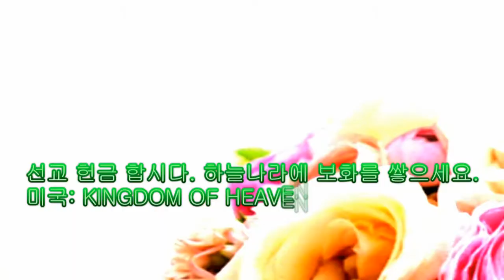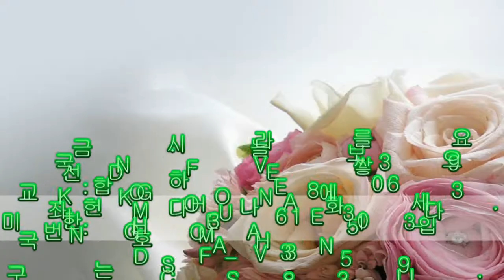254 Deuteronomy 14:11~15 신명기 Kyong S. Lee (Mary) 이 경신 유럽 선교사와 함께 하는 QT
Deuteronomy 14:11~15 신명기 MPEG 2 HI  254번째 QT 나눔 동영상 입니다.
신명기 14장 11~15말씀 [개역개정:NIV]
11.  깨끗한 새는 무엇이든지 당신들이 먹을 수 있습니다.
You may eat any clean bird.

12.  그러나 당신들이 먹지 못하는 새가 있습니다. 그것은, 독수리와 수염수리와 물수리와
But these you may not eat: the eagle, the vulture, the black vulture,

13.  매와 붉은소리개와 각종 소리개와
the red kite, the black kite, any kind of falcon,

14.  각종 모든 까마귀와
any kind of raven,

15.  타조와 올빼미와 갈매기와 각종 매와
the horned owl, the screech owl, the gull, any kind of hawk,

KINGDOM OF HEAVEN
12345 KENTUCKY ST.

미국내 에서 헌금 하실때 (미국내 어느 은행에서든): KINGDOM OF HEAVEN  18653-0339
한국에서 은행을 통하여 헌금 하실때:
ACCOUNT NAME: KINGDOM OF HEAVEN
은행 구좌 번호는 CHASUS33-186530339 로 입금 하시면 됩니다.